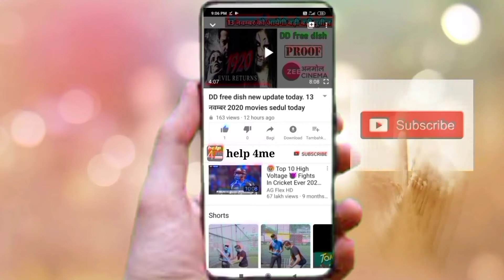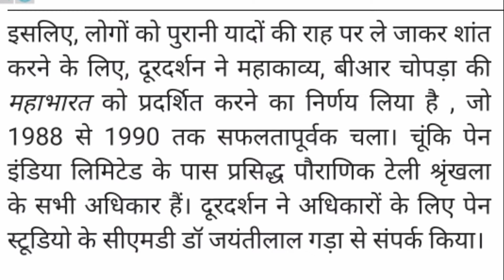DD free dish new update todey / mahabhart siriyal started on DD free dish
Hello dosto

DD free dish todey new channel add on DD free dish

DD free dish breking news Sony pal and ristey channel start cartoon siriyal